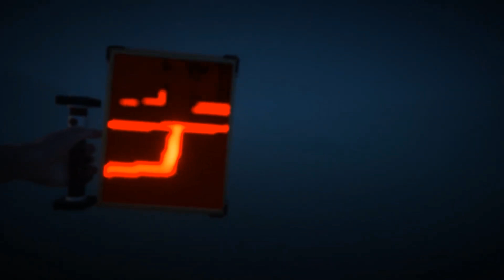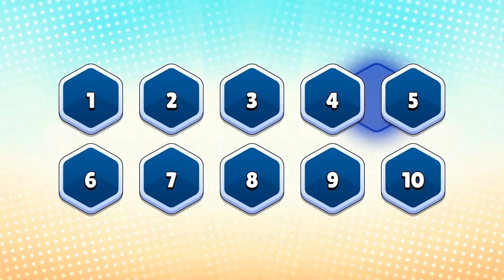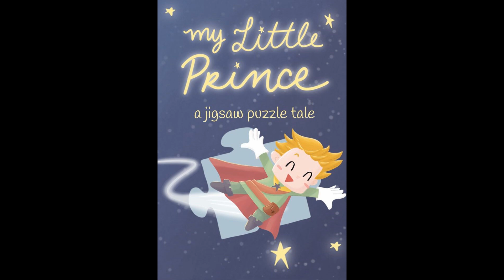New Xbox Games for March 13th to 17th 2023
0:18 - The Forest Cathedral
1:58 - Valheim
3:22 - Vernal Edge
4:31 - The Wreck
5:55 - Anno 1800 Console Edition
7:59 - BigChick
8:57 - Kung Fury: Street Rage – Ultimate Edition
9:47 - Tricky Thief
10:56 - Backbeat
11:52 - Defend the Rook
13:01 - My Little Prince – A jigsaw puzzle tale
13:50 - Peppa Pig: World Adventures
15:11 - WWE 2K23